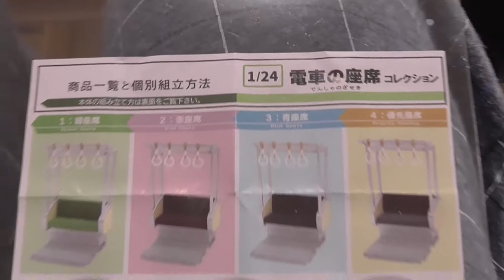【ガチャガチャ】1/24 電車の座席コレクション トイズキャビン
1回300円（全4種類）
4回まわして　緑2個　赤2個　出ました。

緑→京阪　赤→近鉄っぽいです。欲しかった色が２個づつ出て良かったです。

リアルで出来栄えはかなりイイです。これ考えた人凄いです。
座席はふかふか感ありますし、吊り革もいい感じでゆらゆらします（笑）
4個つなげたら結構な迫力です。
フィギュアを座らせて飾るのに最適です。